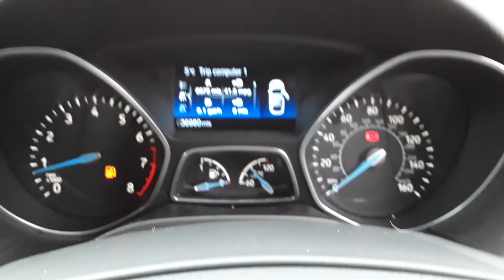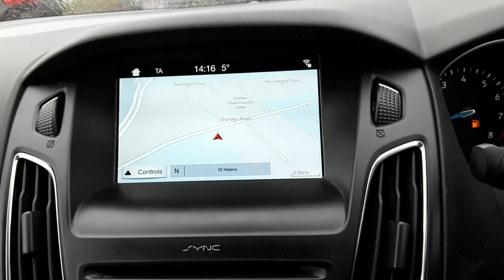MJ67XPO Ford Focus